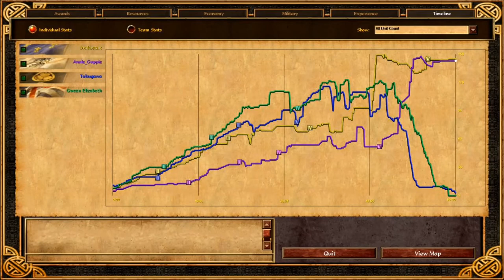Age of Empires III #2~3, w/ Kelroa and Drakostax: The Sweeping Wave that is Us - Finale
They stood no chance because we chopped their legs off.

Round 2 of AoE3, this time against the bastardly British and juxtapose Japanese, who have allied together for some weird reason. Also, Germans and French! What the shit! We'll end this war with flags flying high and outlandish and elaborate clothing... also... flying high. Uh.